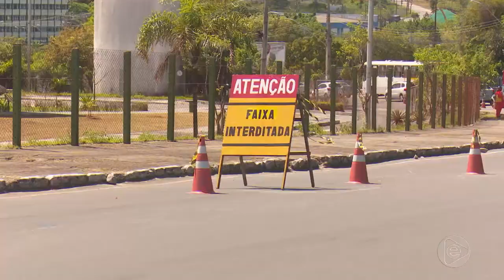Jornal Em Tempo (13.07.2019) 1º Bloco